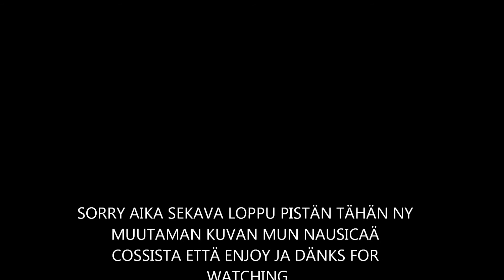ANIMATSURI 2014 WEEKEND VLOG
Quality English subs provided to you by me you're very welcome!

pitkä video pitkästä viikonlopusta huhhuh nyt kyllä väsyttää mutta oli kyllä kivaa tänäkin vuonna

mun tumpussa on muita kuvia tapahtumasta että jos haluvaa käyä katton niin yzmn.tumblr.com on paikan nimi

niin tumpusta puheen ollen sen ihanan ihmisen tumppu joka siis piirsi ne ihanaiset kuvat on ninakoll.tumblr.com että käykääs häntäkin stalkaan aivan ihanaa taidetta
ja satsuki avaimenperän ihana tekijä on tumpussa niccolo.tumblr.com

muumi musat oli "hide and seek", "discovering treasures" ja "airborne"
vika musiikki oli "風の谷のナウシカ (other track)"